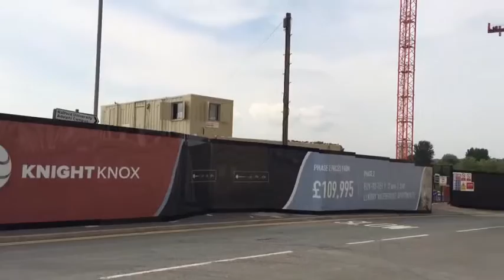Amika site visit at Adelphi Wharf